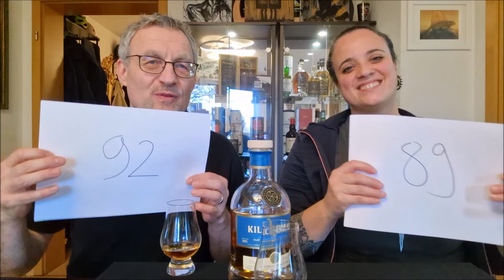Kilchoman PX Cask 2023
Review 427 of a bottle of Kilchoman PX Cask 2023.

This video represents a personal opinion only. It is an independent review and is not selling or linking to a site that sells the product being reviewed. Do not consume alcohol in Germany if you are under the age of 18. Thank you.
00:00 Einleitung / Band Vorstellung
02:23 Abfüller/ Destillerie
03:37 Fässer / Reifung / Besonderheiten
06:24 Verriechen / Verkosten
11:45 Fazit / Bewertung
Further information about the reviewers: